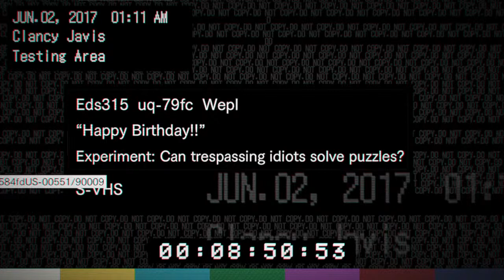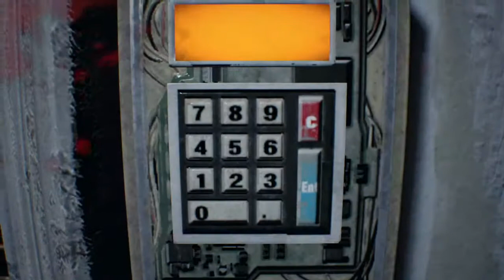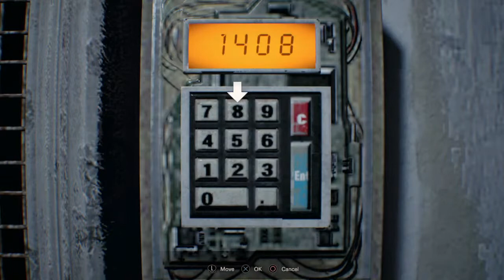RE 7 pt.8-Testing area/Boathouse